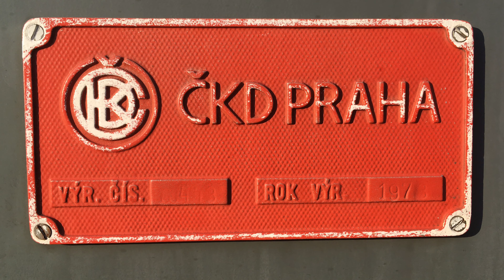Brejlovci na Trati Luhačovice - Staré Město u Uherského hradiště 17.11.2018